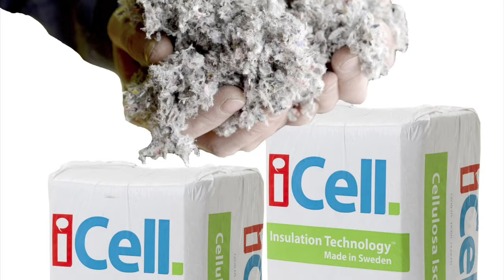Tilläggsisolera Vind Pris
Tilläggsisolera Vind Pris If you are looking for Tilläggsisolera Vind Pris, then watch this video to learn everything you need to know about Tilläggsisolera Vind Pris